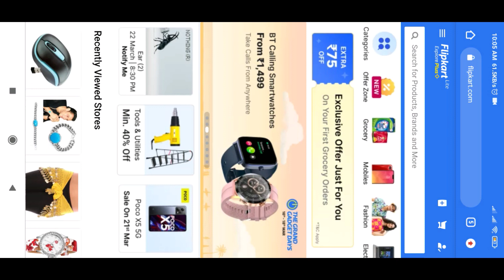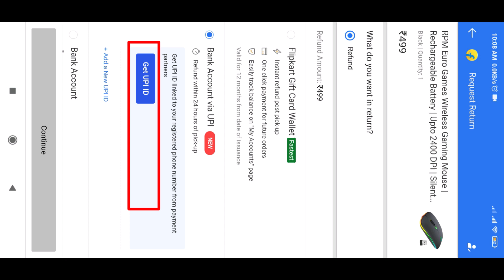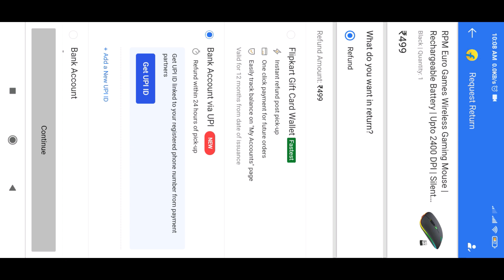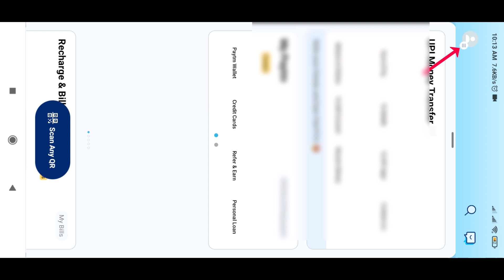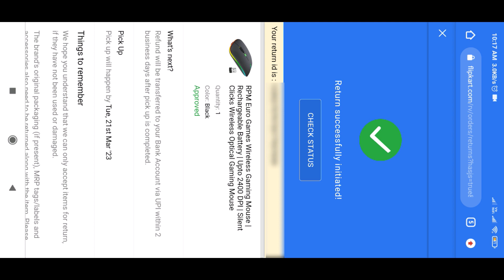Flipkart Ka Samn Kaise Wapas Kare|How to Return Product on Flipkart|Flipkart Ka Samn Kaise Wapas Kar